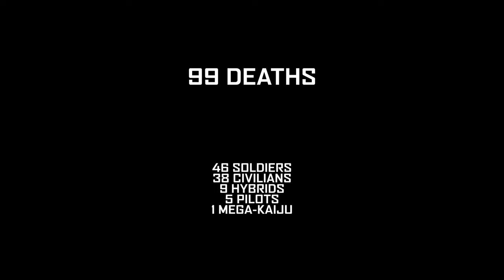EVERY DEATH IN #212 Pacific Rim: Uprising (2018)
Hey! Here's the two hundred and twelfth Every Death In which counts all the on screen deaths in Pacific Rim Uprising! Have fun!

COUNTS: 99

46 SOLDIERS
38 CIVILIANS
9 HYBRIDS
5 PILOTS
1 MEGA-KAIJU